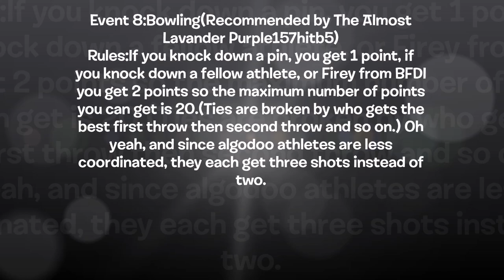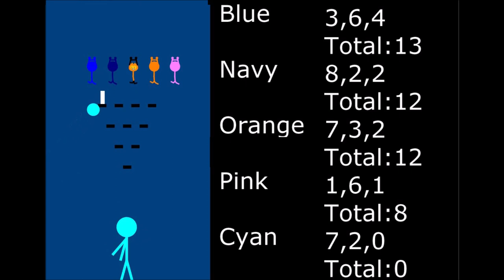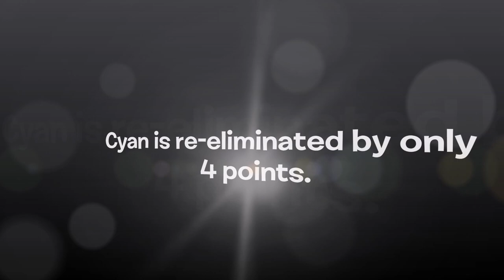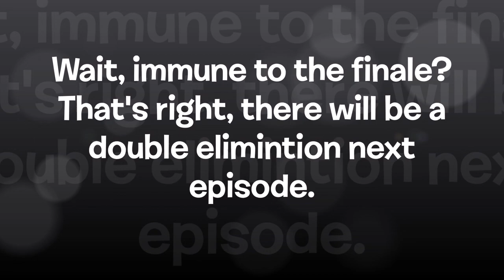Algodecathlon Day 8(Read the description)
Hello.(Movie Maker glitched Navy's challenge score:
8,0,0 became 8,3,0 and Navy had the 2 pins still standing but he would have been saved either way.